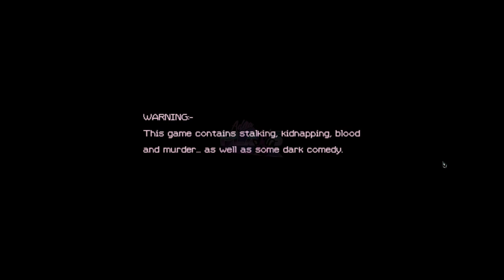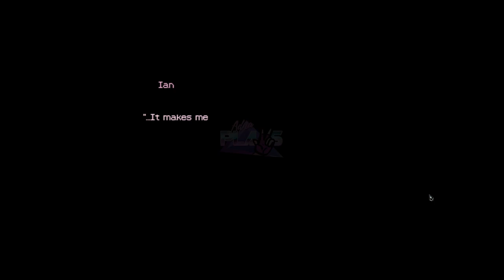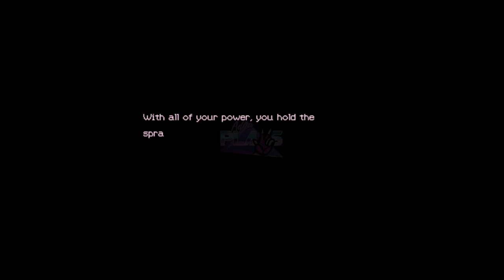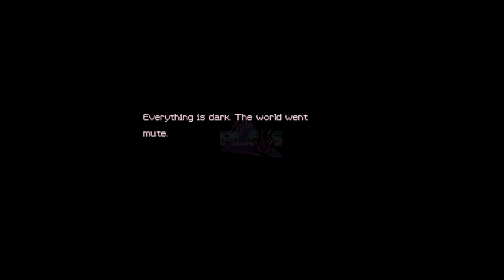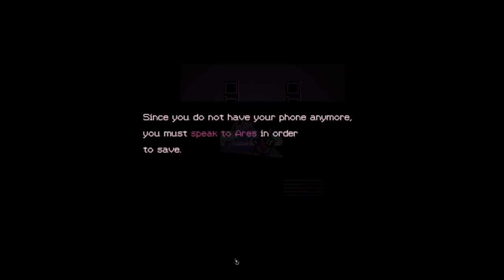Classmates HORROR GAME All Endings No Commentary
ENEBA.com - Use the referral 'AdnaPlays'

This is Classmates

★ AUTO TRANSLATE for more = ON ★

★ Video Timestamps ★
► 00:00 INTRO
► 00:20 Ending 1
► 04:57 Ending 2
► 20:50 Ending 3
► 33:43 Ending 4
► 47:36 OUTRO

★ Do you need more help? Join DISCORD server here ★